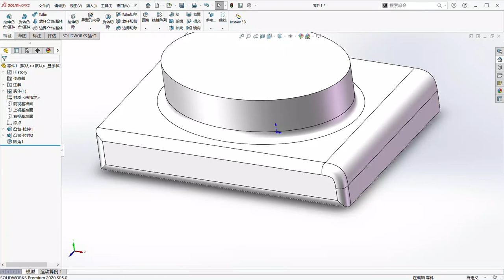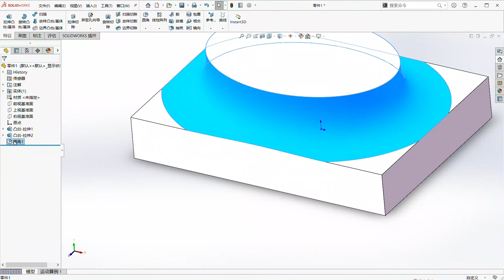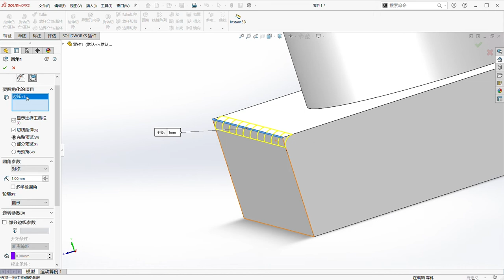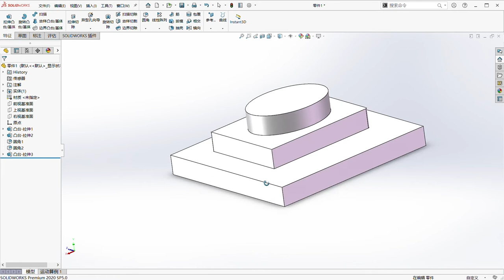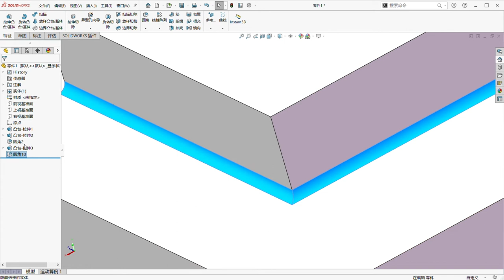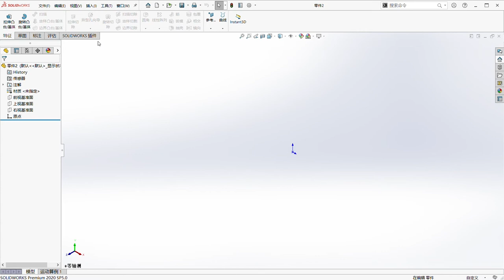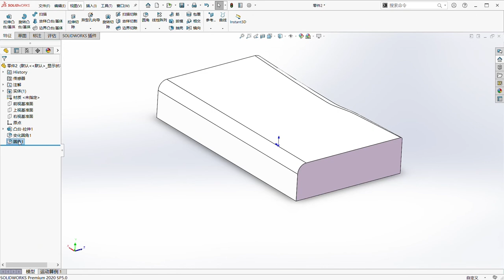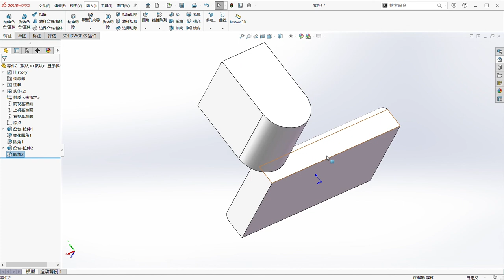solidworks圆角命令讲解